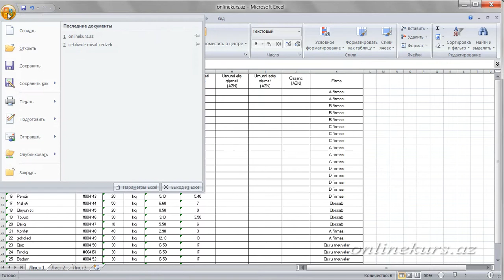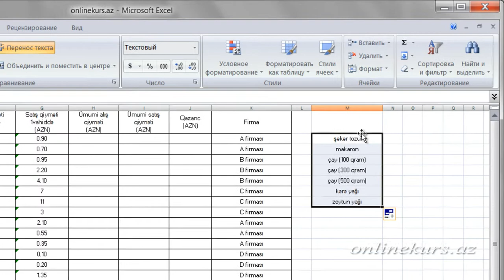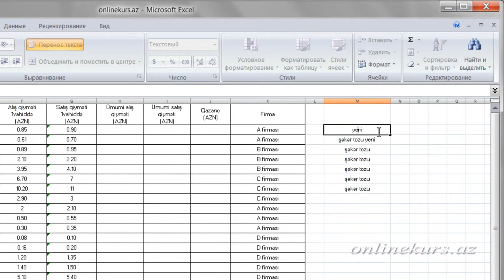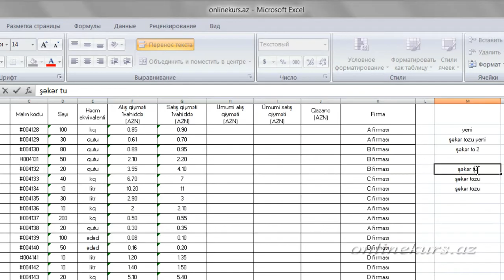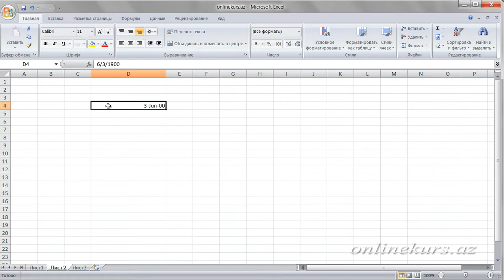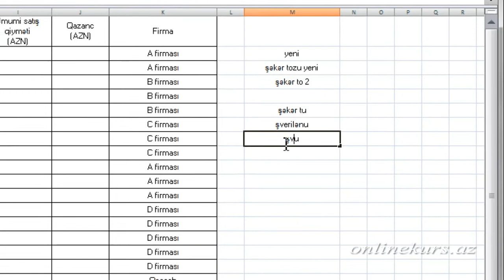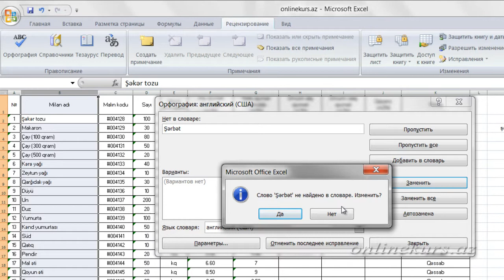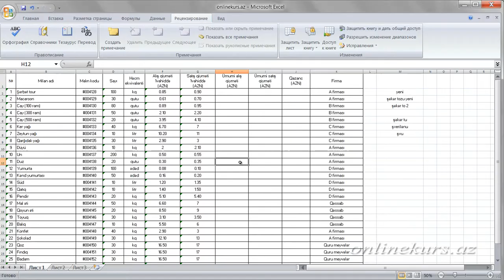Exceldə istifadəçi siyahılarının yaradılması. Dərs 14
Exceldə istifadəçi siyahılarının yaradılması
Exceldə istifadəçi siyahılarının yaradılması mövzusuna dair suallarınızı kommentə qeyd edin.Exceldə istifadəçi siyahılarının yaradılması mövzusunun davamı üçün bəyən düyməsini sıxın və əgər Exceldə istifadəçi siyahılarının yaradılması mövzusuna dair yeni videoların çəkilməsini istəyirsinizsə kanala abunə olmağı unutmayın.